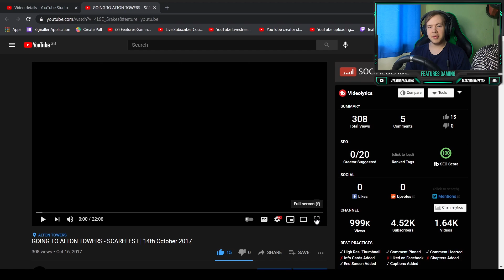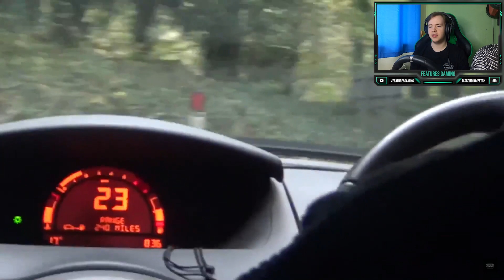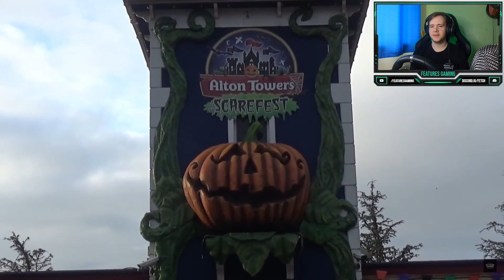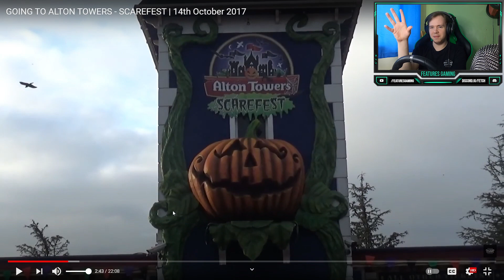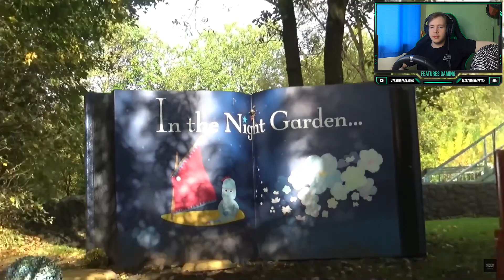REACTING TO MY ALTON TOWERS SCAREFEST VLOG!! | FebReacts #20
Today, I react to my Alton Towers vlog I did in 2017 because it is actually a video I really like and actually enjoy watching (for some odd reason).

PC Specs:
Intel Core i7-8750H at 4.00GHz
32GB Ram

Music Featured!

~ Features Gaming